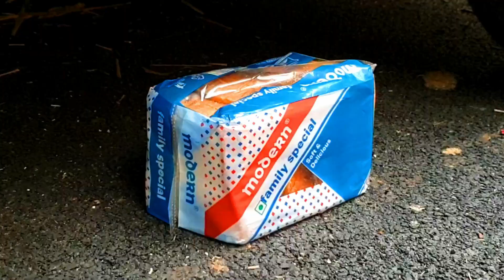Crushing Crunchy & Soft Things by Car! - EXPERIMENT: Car vs Giant Orbeez Water Balloon